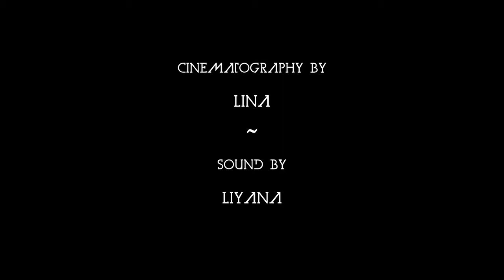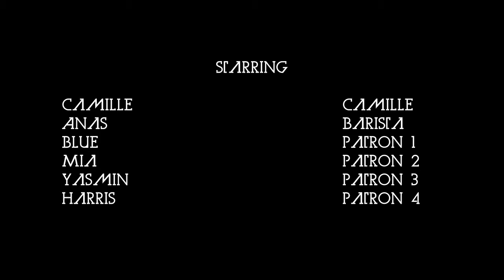Maybe Tomorrow Film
Camille's nervousness has been exacerbated by the pandemic. She becomes increasingly frustrated as she struggles to complete the first of three simple tasks assigned by her therapist. 'Maybe Tomorrow' depicts a young person's internal struggle to reintegrate back into society.